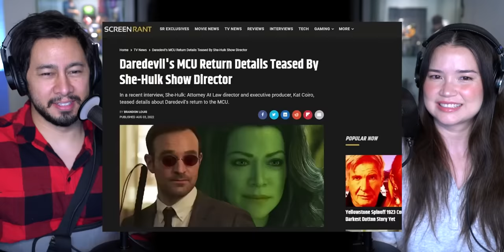SHE-HULK Pitch Meeting REACTION | Ryan George - Super Easy, Barely an Inconvenience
Man have I been anxiously waiting to hear Ryan George's take on the recent adventures of Jen Walters in Marvel Entertainment's She-Hulk.  His take on how this effects the Marvel Cinematic Universe (MCU) is poignant and I wonder how ya'll feel about what he said??
We've got a lot more to look forward to!
• Ant-Man and the Wasp: Quantumania starring Paul Rudd, super stud (Scott Lang / Ant-Man), Evangeline Lilly (Hope van Dyne / Wasp), Jonathan Majors (Kang the Conqueror), Kathryn Newton (Cassie Lang), Michelle Pfeiffer (Janet Van Dyne / Wasp), Bill Murray (Ghostbusters 3), Michael Douglas (Dr Hank Pym), David Bertucci (Coffee Patron #3)
• Spider-Man Across the Spider-Verse Part One with the voice talents of Oscar Isaac (Miguel O'Hara), Shameik Moore (Miles Morales), Hailee Steinfeld (Gwen Stacy) and Jake Johnson (Peter B. Parker)
• Black Panther Wakanda Forever directed by Ryan Coogler, starring Letitia Wright (Shuri), Lupita Nyong'o (Nakia), Danai Gurira (Okoye), Winston Duke (M'Baku), Florence Kasumba (Ayo)
• Captain America New World Order starring Anthony Mackie (Captain America... do better)
• Secret Invasion starring Samuel L. Jackson (Nick Fury), Ben Mendelsohn (Talos), Emilia Clarke (Game of Thrones), Cobie Smulders (Maria Hill), Martin Freeman (Everett K. Ross), Don Cheadle (James Rhodes / War Machine), Billy Clements (La Selva Guard 1)
• Guardians of the Galaxy Vol. 3 directed by James Gunn and starring Chris Pratt (Peter Quill / Star Lord), Zoe Saldana (why is Gamora?!), Dave Bautista (Drax), Vin Diesel (all that matters is family - Groot), Bradley Cooper (Rocket), Will Poulter (Adam Warlock), Karen Gillan (Nebula), Pom Klementieff (Mantis), Sylvester Stallone (Ay, yo, Stakar Ogord), Elizabeth Debicki (Ayesha), and Sean Gunn (Kraglin).